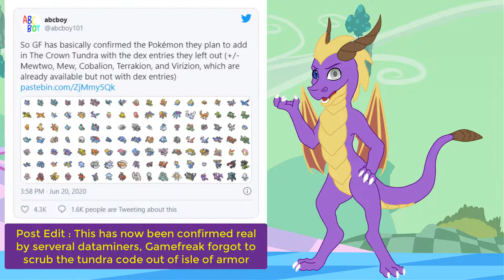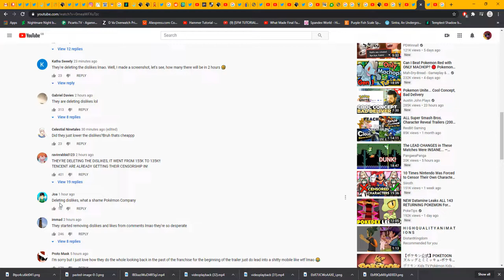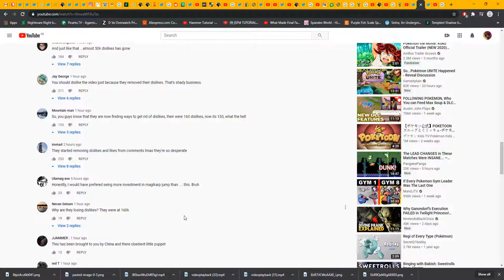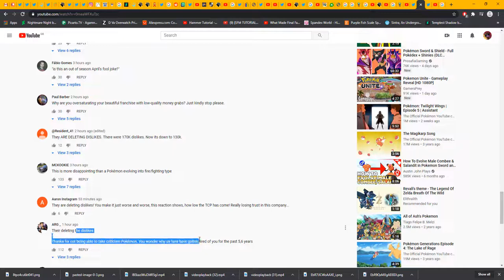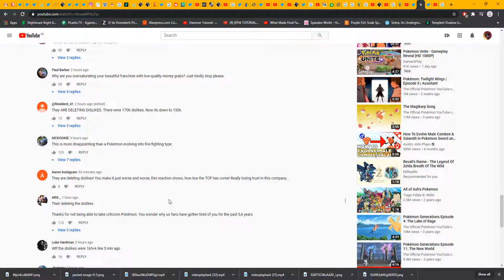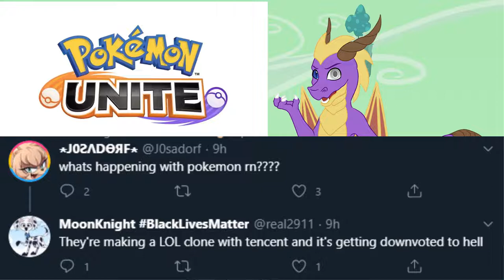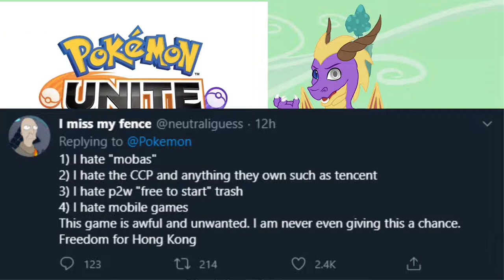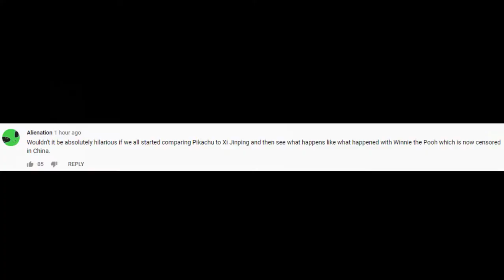Pokemon Unite & The 3 Reasons Why It Has Already Failed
so we saw the direct of pokemon unite the other day and oh boy did they burst everyone's bubbles but why was it so poorly received?let's talk about it.

* Full Play tough's like - Shantae & Spyro The Dragon

most of this footage is recorded live on twitch then edited later so you can so watch the raw stream over there with a link as well as other links below

Twitter - to get all my latest status update and links to any stream

Patreon - if you want to go that extra mile and kick a few dollars my way, you don't have to all content will be free, but of course the more gems i get the more i can do this full time and make even more content for you.